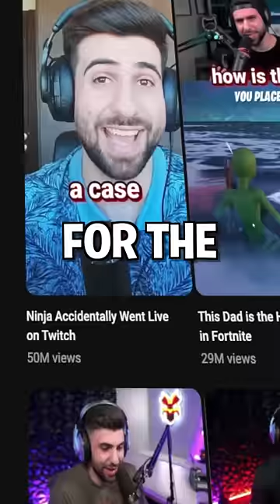Why I Hate SypherPK!